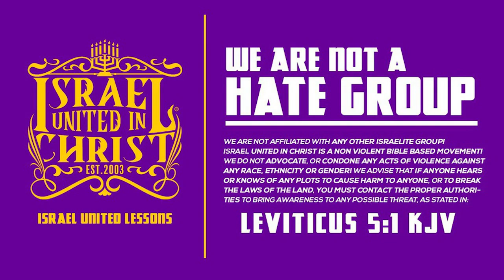Brother has sipped the wine and is drunk with lies!